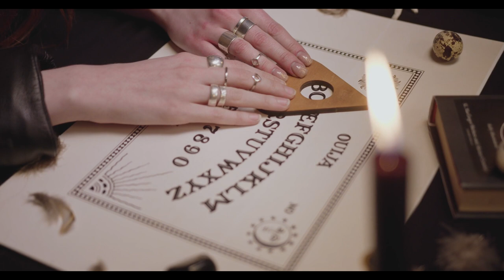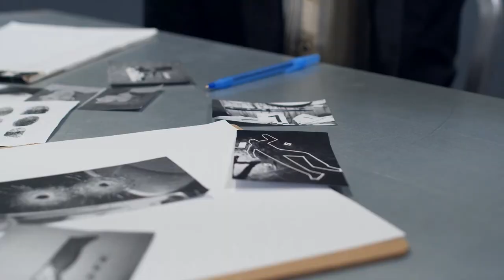4 HISTORIAS DE TERROR REALES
Sumérgete en el abismo de lo desconocido con este video acerca de algunas historias de terror reales que suponen un gran misterio al no tener explicación.  Estas historias de terror reales que estás a punto de ver podrían perturbar tu paz.

En este video, exploramos los rincones más oscuros del mundo paranormal. Encuentros con lo sobrenatural que te dejarán cuestionando lo que creías saber. Con cada minuto que pasa, estas historias de terror reales te envolverán, desafiando tu escepticismo y tal vez, tu valentía. ¿Estás listo para enfrentarte a la realidad del terror?